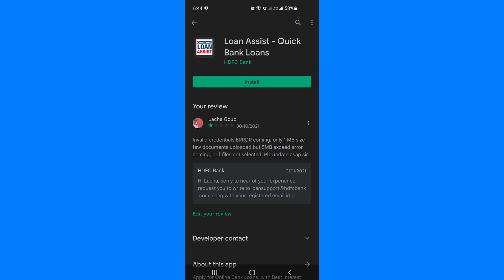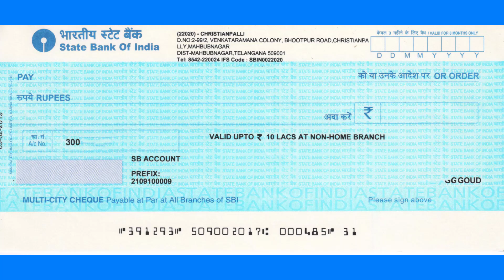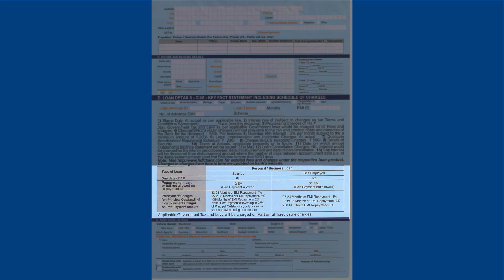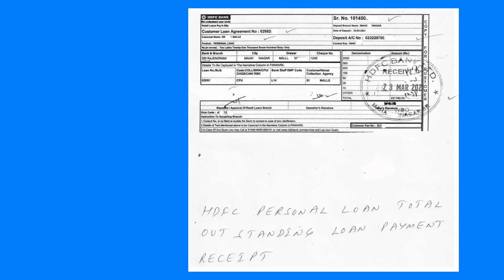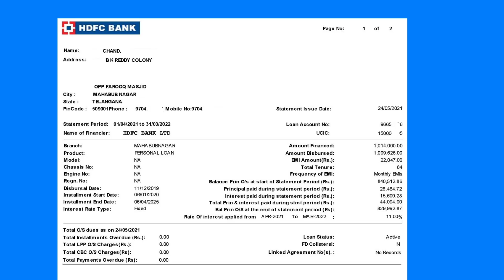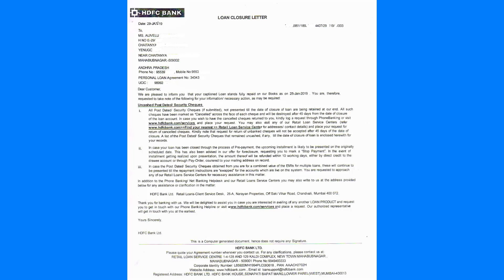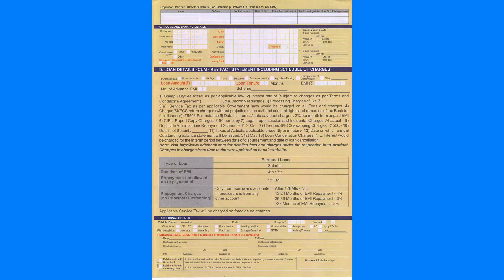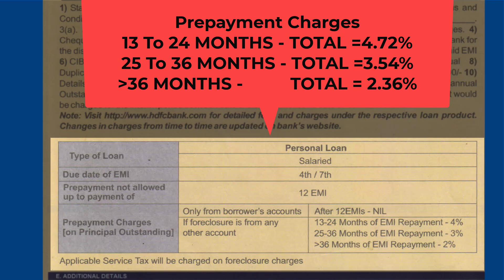How to Close Hdfc Bank Loan 🔥|| HDFC Personal Loan Close Procedure || by lachagoud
how to close hdfc bank personal loan starting to end procedure all details with proofs I am making a video. customer loan how to download, how to know loan outstanding principal amount. prepayment charges how much and overdue charges how much, etc.. all details are told in this video. hdfc bank goes after what to do and how many cheques submit in hdfc bank for loan close. how much closing charges are applicable. how much time taking, and what is the procedure. amount deduction after what to do. prepayment charges waiver when coming. loan close after what to do. which statement ask. how to download statement loan closure statement online. these are all details told in this video.

watch this full video and share thank you

how to close hdfc bank loan procedure in telugu

how to close my personal loan in hdfc bank
hdfc personal loan closure procedure
hdfc personal loan
hdfc personal loan closing procedure
hdfc loan close process
hdfc loan preclosure procedure,
hdfc loan close